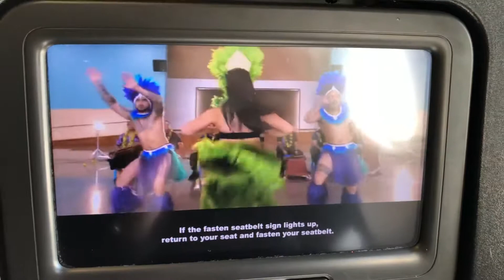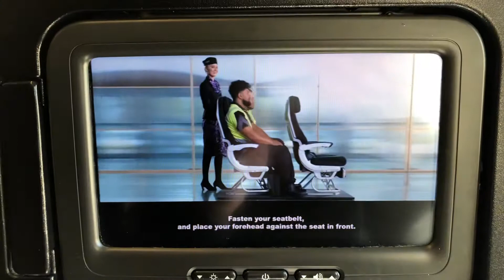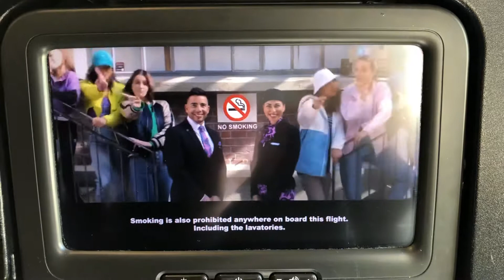Air New Zealand Safety Video